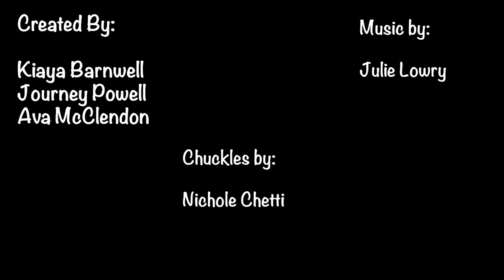October 3rd Carrollton Morning Announcements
Welcome to the Carrollton High School Morning Announcements! Here are today's announcements including news, sports, weather and plenty of extra for all of our fans at CHS and in the community!!!
(Please keep comments clean and appropriate or we just delete them and block your further comments!)